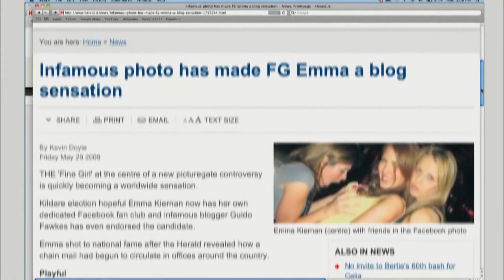RENDŐRSÉGI HÍREK 20180216